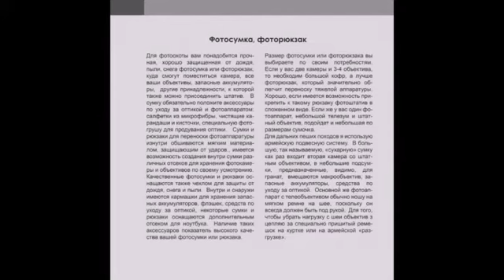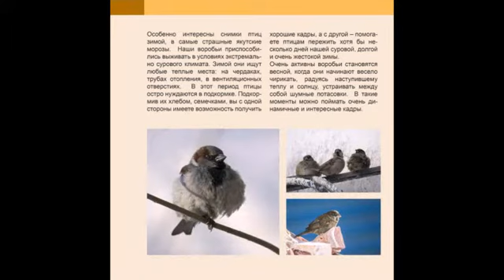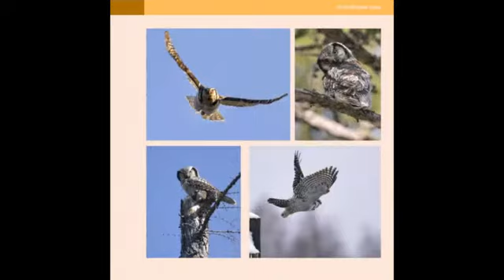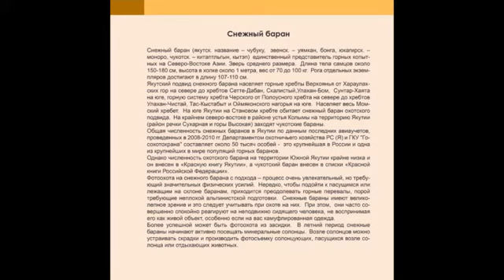Охота без выстрела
Книга-фотоальбом о теории и практике фотографирования животных в дикой природе